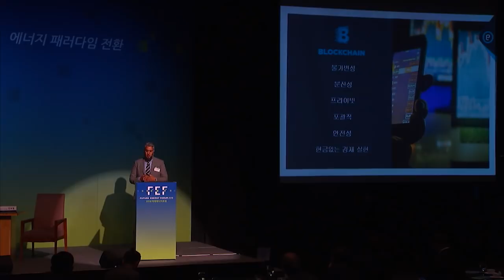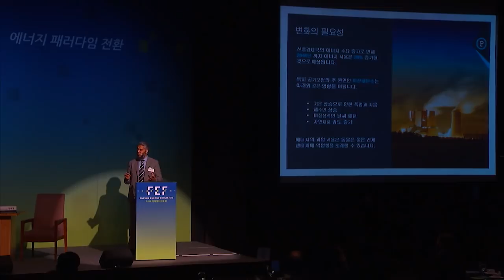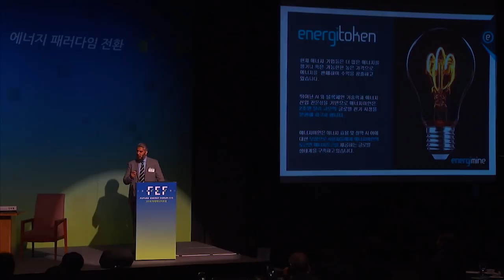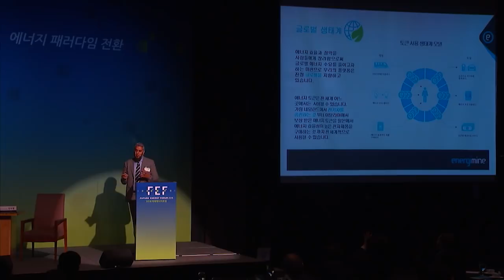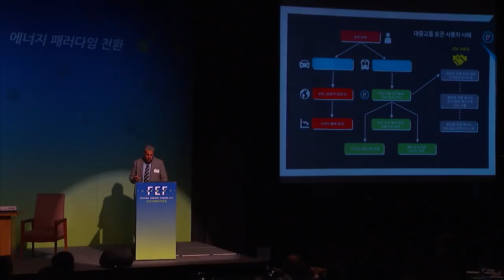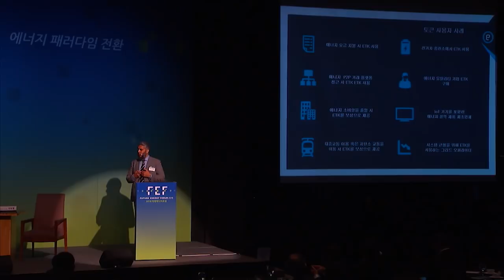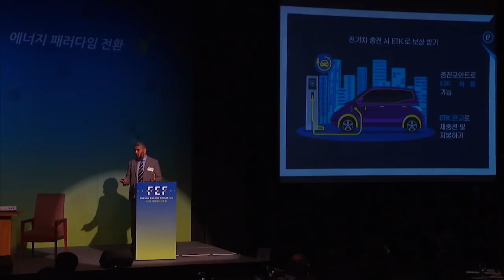Energi Mine CEO Omar Rahim at the Future Energy Forum 2018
Omar recently attended the Future Energy Forum in Seoul to talk about what an energy company of the future will look like with the incorporation of blockchain technology, and what Energi Mine are doing in this regard.